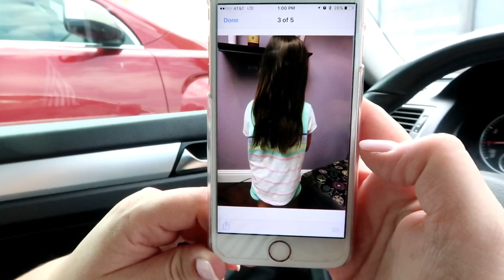I CHOPPED MY HAIR OFF!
6 inches GONE! We spend the day getting haircuts and playing at the splash pad in Fort Worth.